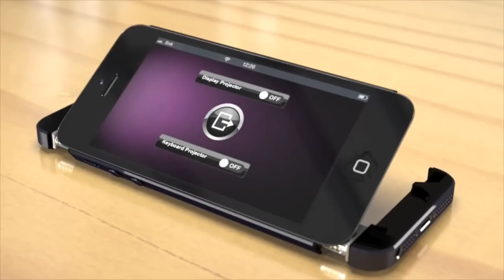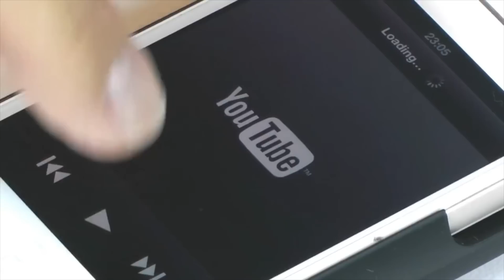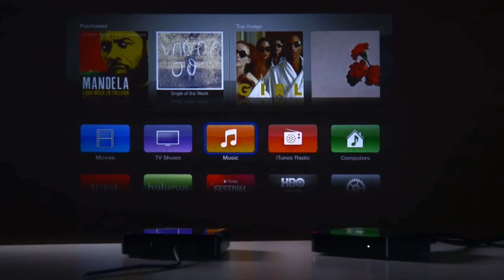Расширение возможностей iPhone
Как заставить iPhone или iPad работать с проектором?